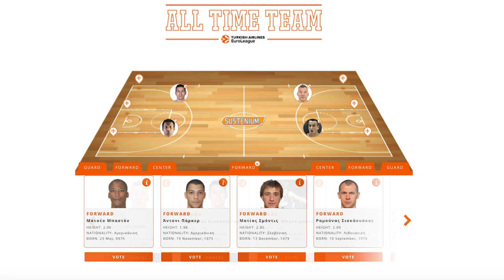Η καλύτερη 10άδα από το 2000 έως το 2010!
Η «ετυμηγορία» της μπασκετοκουβέντας για την κορυφαία δεκάδα της δεύτερης περιόδου.